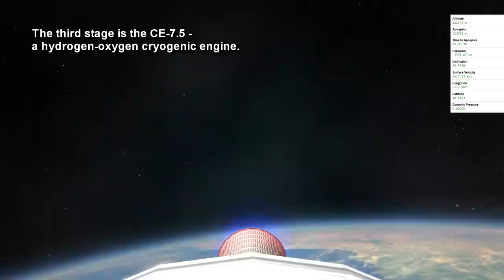KSP/RO - Exploring the Future 07 - Jul-Sep 2018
A fictional future history of spaceflight. This is a cinematic presentation covering activities from July through September 2018. All rockets were configured to match their real-life counterparts even if there are visual discrepancies. All launches are conducted using kOS and SmartParts.

Music from OCRemix at ocremix.org. Tracks from Chrono Cross: "Dragon's Prayer: The Blackened Desire" by Destiny and zyko, "Song of Ruin 2" by Blue Magic, "Radical Punks" by Ailsean, "A Dream Between Worlds" by Chris Avitron and Amaterasu, "Cruisin' (Live Edit)" by Ivan Hakstok, "Through Time and Space" by ABG